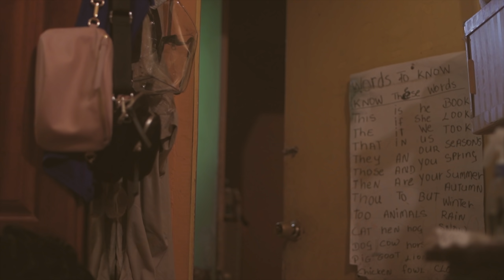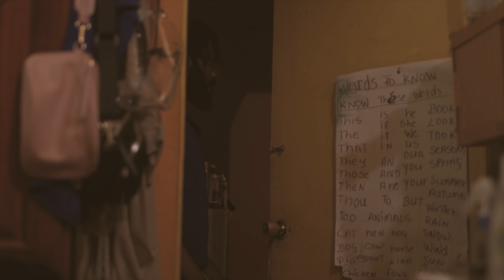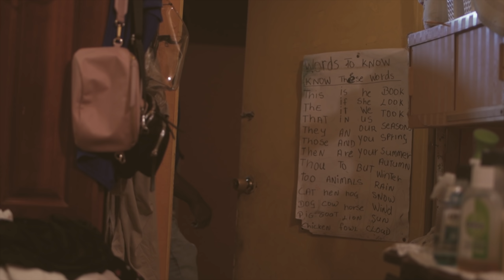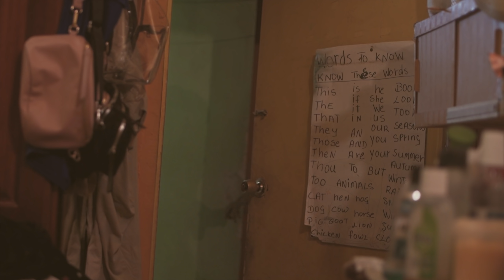MOST WATCHED JAMAICAN MOVIE FROM PROLONGHD FILM | CONARTIST 2022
))))))MOST WATCHED JAMAICAN MOVIE FROM PROLONGHD FILM | CONARTIST 2021((((((((
It gets really in-depth  . gets in the picture , you don’t want to miss this.

The Prolong HD film will present some of the highlights from our catalogue, an eclectic mix of original short films, interviews from our archives exploring the roots and branches of Jamaica, and much more.

Created by ProLong HD film Kevin Herman. Since the 2000’s we’ve been creating music videos, short films, producing and distributing documentaries, weddings, and music videos.